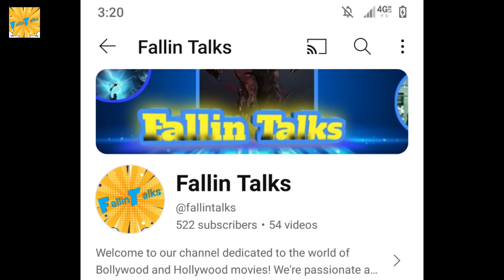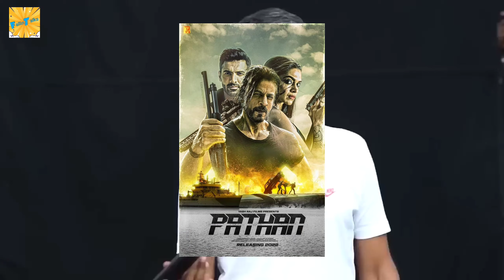SALAAR V/S DUNKI SRK Khatry Main ( December 22_2023) BY Fallin Talks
Salaar" is an upcoming Indian film starring Prabhas. It's an action thriller directed by Prashanth Neel, who is known for directing the "KGF" series. "Salaar" is highly anticipated and is expected to be a major release in the Indian film industry. The movie's plot and details might have been revealed since my last knowledge update in January 2022, so you may want to check the latest sources for more information about the film.

SALAAR VS Dunki movie

Default (GPT-3.5)

ChatGPT

I'm not aware of a movie titled "Dunki" as of my last knowledge update in January 2022. However, "Salaar" is an upcoming Indian film starring Prabhas. If "Dunki" is a movie that has been released or announced after my last update, I wouldn't have information on it. You may want to check the latest sources or movie databases for more details on these films.

South and Bollywood movies discretion for YouTube

ChatGPT

I'm not entirely sure what you mean by "discretion for YouTube" in the context of South and Bollywood movies. If you're looking for information about how to watch or find South and Bollywood movies on YouTube, it's important to remember that the availability of movies on YouTube can vary based on your location and copyright restrictions. You can search for specific movies on YouTube and check if they are available for rent, purchase, or free viewing on the platform.

SALAAR movie

ChatGPT

SALAAR movie hashtags

ChatGPT

Hashtags related to movies can vary and change over time, but some common ones for a movie like "Salaar" could include:

Please note that the popularity of specific hashtags can change over time and may also depend on promotional efforts and trending topics related to the movie. It's a good idea to check social media platforms for the latest and most relevant hashtags related to "Salaar."

Dunki movie hashtags

ChatGPT

As of my last knowledge update in January 2022, I don't have information about a movie called "Dunki." If it's a movie that has been released or announced after that date, you may want to check social media platforms and official movie-related sources for the most current and relevant hashtags related to "Dunki." Hashtags related to movies typically include the movie's title, the names of lead actors and directors, and relevant genre or theme-related tags.

South movie

ChatGPT

South Indian cinema, often referred to as "Tollywood" (Telugu), "Kollywood" (Tamil), "Sandalwood" (Kannada), or "Mollywood" (Malayalam), is known for producing a wide range of movies in various genres. If you're interested in South Indian movies, you can explore movies from these industries. Some popular South Indian movies as of my last knowledge update in January 2022 include:

"Baahubali: The Beginning" and "Baahubali: The Conclusion" (Telugu)

"KGF: Chapter 1" (Kannada)

"Mersal" (Tamil)

"Drishyam" (Malayalam)

"Rangasthalam" (Telugu)

"Vada Chennai" (Tamil)

"Lucifer" (Malayalam)

"Uppena" (Telugu)

"Master" (Tamil)

"Pushpa: The Rise" (Telugu)

These are just a few examples, and South Indian cinema has a rich and diverse cinematic tradition. You can explore movies from different South Indian languages to enjoy a variety of storytelling and cinematic experiences.